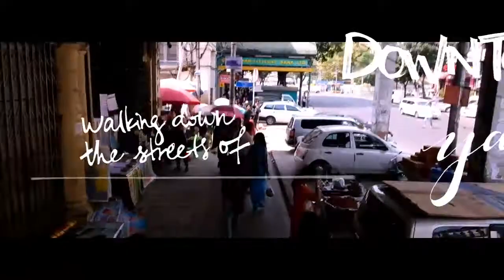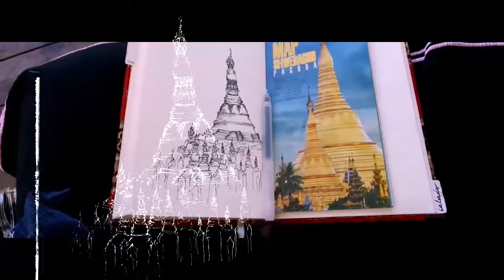# Exploring Yangon, Myanmar 2017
Second short trip to Yangon for a week (:

Most people just spend a couple of days in this former capital of Myanmar, and if you have an extra few days to spare here's a list of things you can do!

- Visit the Shwedagon Pagoda: the sunset in the evening was super beautiful, but also much more crowded than when I went at noon! If you have the time, walk from downtown yangon to the pagoda along Shwedagon road - there's hidden gems along the way including the Sein Yaung Chi Pagoda (or Diamond Reflections Pagoda), the Tomb of Queen Supayalat - the last queen of Burma, Maha Wizaya Pagoda and several tea shops along the way where you could get some food and drink.

- Street food at Chinatown Roadside Stalls - note that it's no longer on 19th street, it was moved further down towards first street, and is now located in the middle of the road rather than beside it

- Bogyoke Aung San Bazaar: huge bazaar with lots of local wares, heard the prices have been jacked up but as a tourist, it's still really affordable

- Yangon Circular Rail: it's a 3 hour journey for 200 kyat (roughly $0.15 USD) and it goes around the outskirts of Yangon. You'd see locals get up and go down the many stops to sell their foods and wares on this!

- National Museum: there are volunteer guides waiting in the lobby and you should definitely accept their offer to bring you around! We spent the whole day in the museum with our guide and it was a great  because he told us stories and jokes. Highlight was definitely the Lion Throne Room.

- Giant Reclining Buddha at Kyauk Htat Gyi

- Kandawgyi Lake and Inya Lake: Parks in Yangon with many cafes around them

- Maha Bandula Park: spend a morning there people watching, you'd catch many local couples dating, kids playing at the playground, elderly folk just chilling at the independence monument

- Myanmar Plaza: possibly the largest and most international shopping mall in Yangon

- There's more and more cafes popping up in Yangon, one that we heard good reviews about was Cafe Del Seoul - the food and decor were really nice, just that it's 10km away from downtown!

If you dont have the time to do these, just take a stroll along Downtown Yangon and the morning markets and experience the buzz of this city (:

Soundtrack: Good for You - THBD